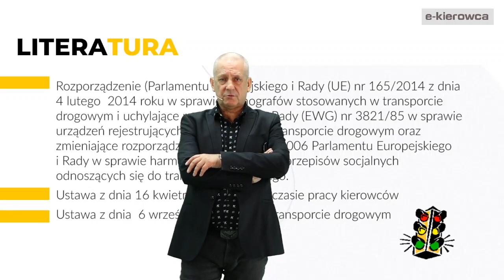Co w przypadku kiedy karta kierowcy straci ważność i nie wyrobie się z wymianą, a jestem w trasie?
Nie ma możliwości pracowania w pojeździe, kiedy karta straciła ważność.